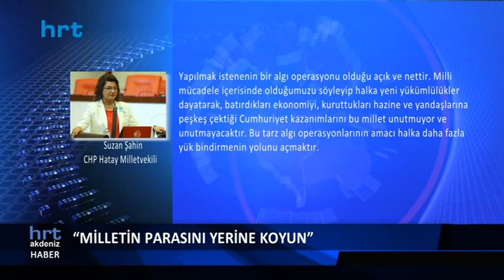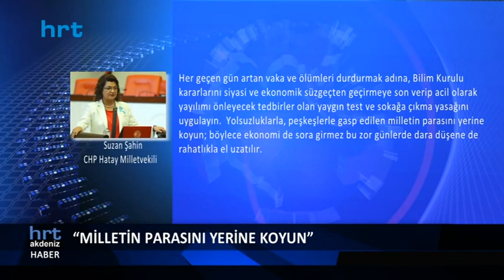Suzan Şahin’den sert Tekalifi Milliye çıkışı